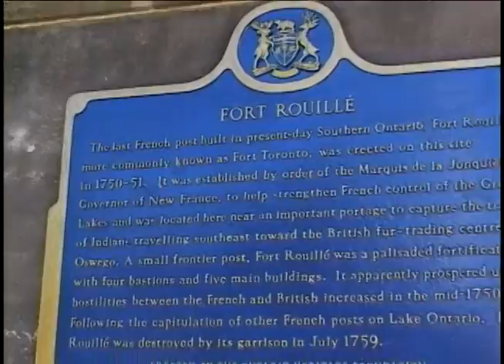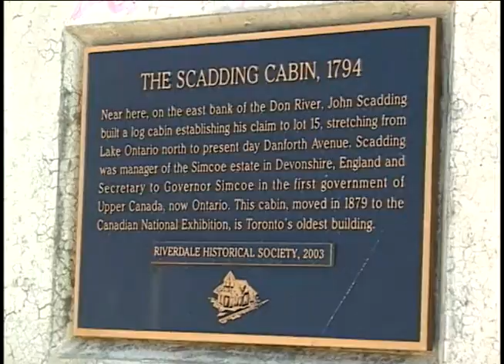A History of Toronto #1: In the beginning.mp4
Toronto's history comes to life in this series that traces the evolution of the world-class City from its humble beginnings as a small French trading post on Lake Ontario.  John Graves Simcoe chose the small natural harbour as an ideal and defensible location for the town of York. To help develop the town, Simcoe gave land grants to people like John Scadding, government officials and people who had fought on the British side during the American Revolution. The Scadding Cabin exists today.